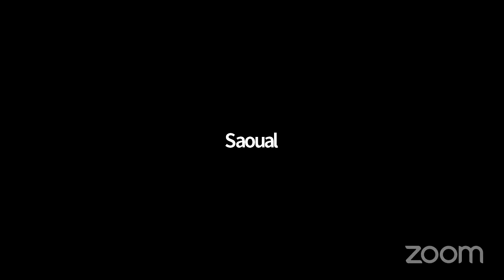L'industrie, la colonne vertébrale de l'économie